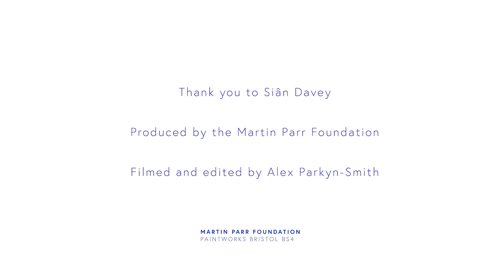Sofa Sessions: Conversations with Martin Parr - Siân Davey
We are very excited to bring you the second instalment in our brand new series - Sofa Sessions: Conversations with Martin Parr. In this series, Martin talks photography with those passing through the Foundation in Bristol.

For this Sofa Session, Martin Parr is joined by photographer Siân Davey. They discuss working on intimate family projects, discovering photography and her photobooks 'Looking For Alice' and 'Martha'.

Copies of her most recent photobook 'Martha' are available from the foundation's

Produced by the Martin Parr Foundation.